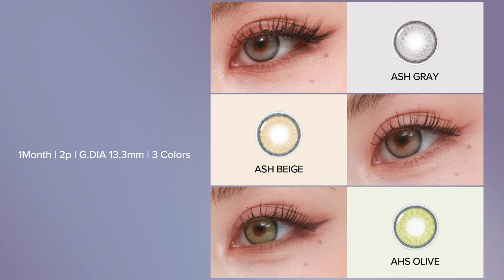The most natural way to color your eyes, NELLA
Takes your eye color to a whole new level
For your ultimate define eyes with NELLA!

𝑭𝒆𝒂𝒕𝒖𝒓𝒆
☑Point 1 - 13.3mm of Natural enlarging effect for daily wear
☑Point 2 - Soft pattern for natural and realistic styling
☑Point 3 - Limbal ring for your ultimate define eyes